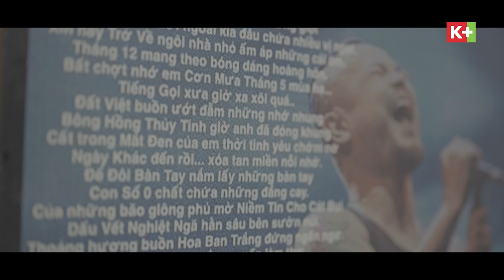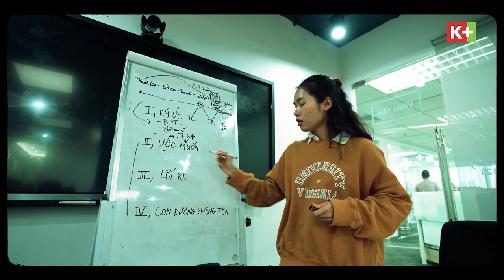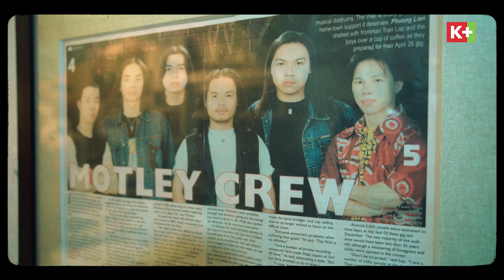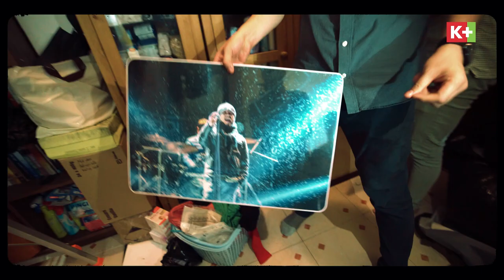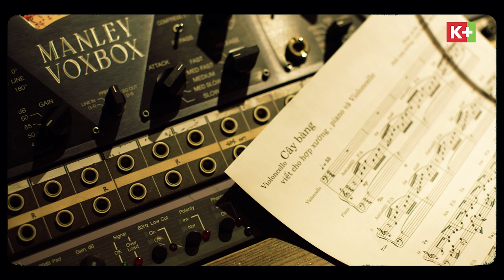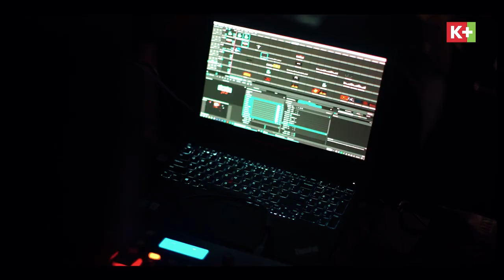Khi Bức Tường Phá Bỏ "Những Bức Tường" | Phim Tài Liệu Những Bức Tường | Phim Hay Xem Ngay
Phim Hay Xem Ngay | Khi Bức Tường Phá Bỏ "Những Bức Tường"

Khi chất keo gắn kết - thủ lĩnh Trần Lập không còn và mọi dự định còn dở dang, các thành viên trong ban nhạc Bức Tường đứng trước bờ vực chia cách hơn bao giờ hết. Họ bị kẹt trong chính bức tường của hào quang quá khứ, hiện tại thử thách và tương lai bất định.

Bức Tường đã làm thế nào để vực dậy sau biến cố? Đón xem hành trình trở lại đầy ấn tượng của ban nhạc rock huyền thoại Bức Tường trong phim tài liệu Những Bức Tường sắp lên sóng trên K+.

© Những Bức Tường là phim tài liệu đầu tiên được Truyền Hình K+ sản xuất dưới thương hiệu K+ORIGINAL và độc quyền sở hữu trên mọi nền tảng.

Phát sóng: 20h thứ 7 - 24/9/2022 trên kênh K+CINE và App K+

Mọi thông tin về phim được cập nhật chính thức tại các kênh Facebook, Youtube,
Tiktok, Insta của @K+Cinema, thuộc Truyền Hình K+